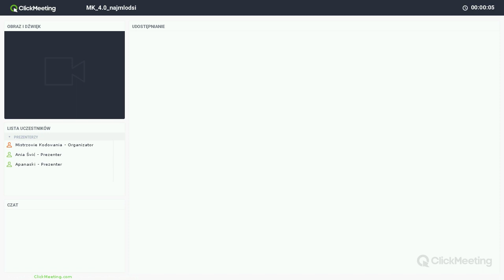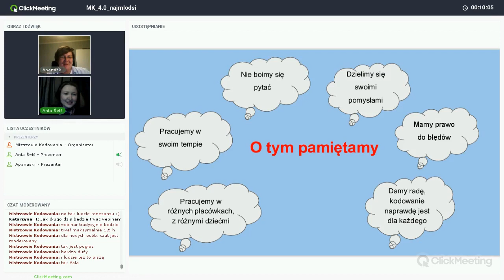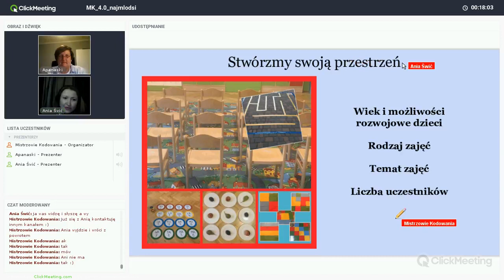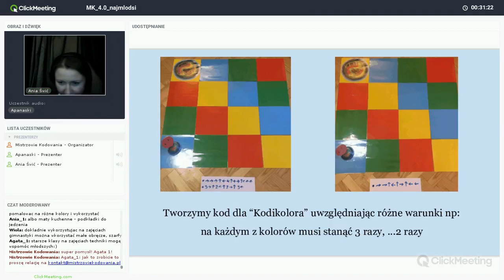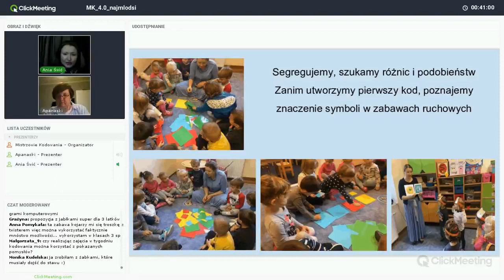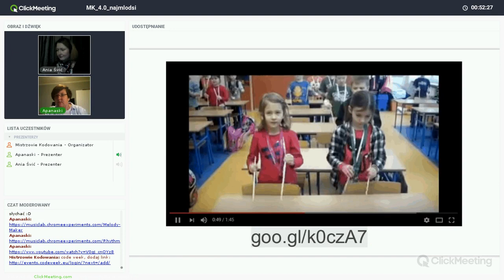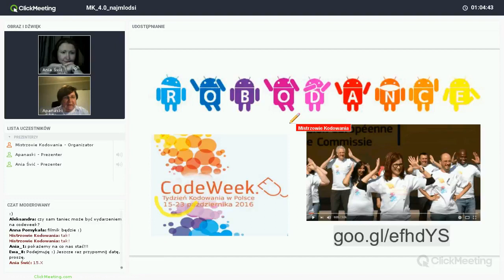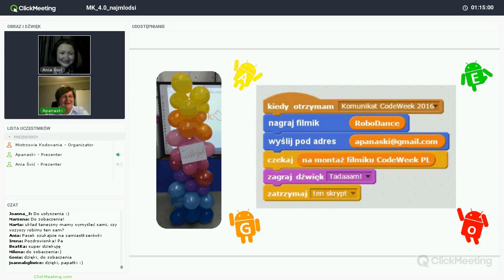Kodowanie dla najmłodszych - cz. 1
Ania Świć o nauce programowania dla przedszkolaków i nie tylko.